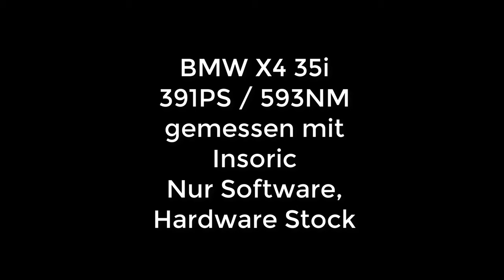BMW X4 35i | 100-200 Km/H | 391ps | 14,49s